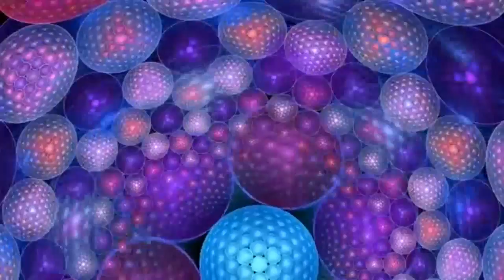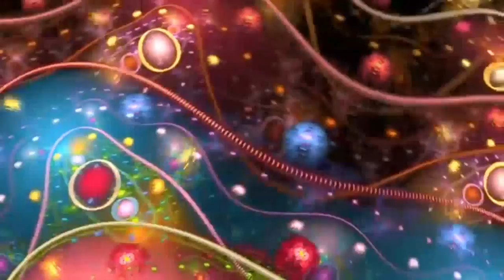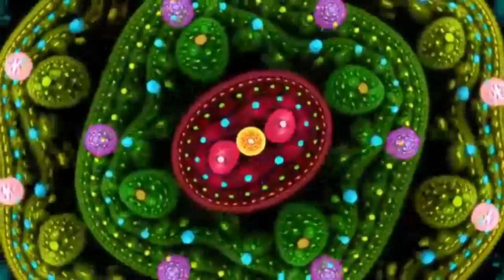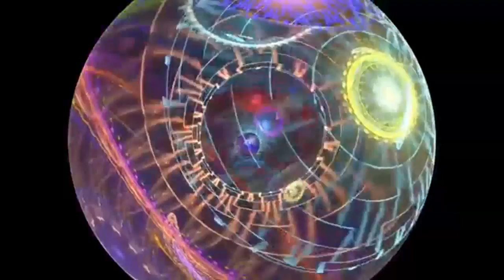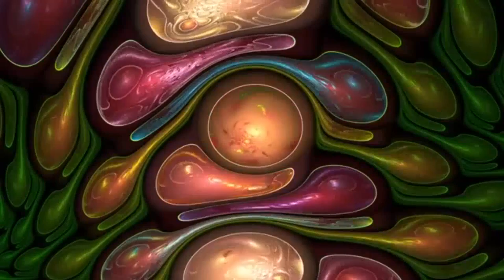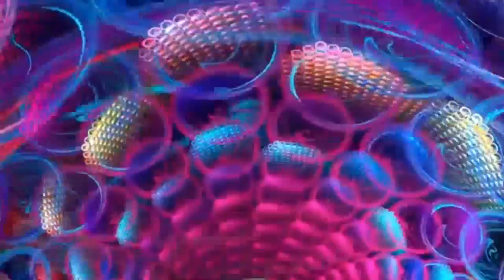Atmos #01 Trance Classics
Best of Trance Classics

Mixed by: Atmos

Please buy the songs to support the artists.